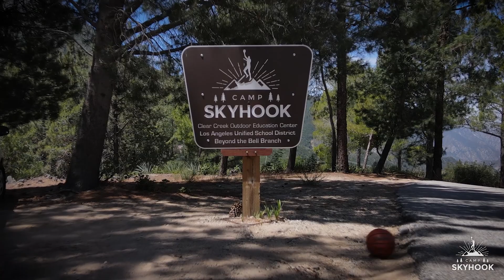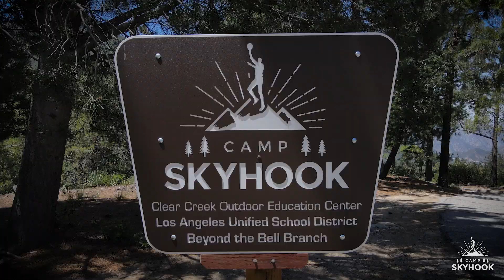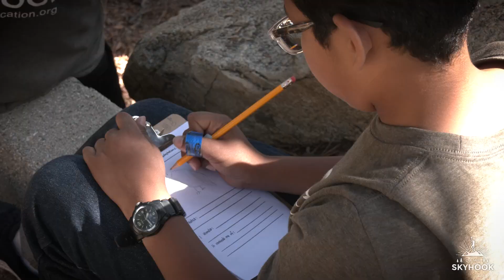CAMP SKYHOOK VIDEO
Wonderful video showing what Camp Skyhook is all about. This is an experience every LAUSD child needs to experience.

The Skyhook Foundation Gives Kids a Shot that Can’t be Blocked by Assisting Them to Live their Lives Full STEAM ahead!  Kareem Abdul-Jabbar made a name for himself with his un-blockable Skyhook shot and rode  it to become the NBA’s all-time leading scorer.  Kareem’s mantra is: “I can do more than shoot a ball through a hoop, my greatest asset                                            is my mind.”  The camp provides 4th and 5th grade students an experience outside the four walls of the classroom by providing an engaging STEAM based educational experience in  the great outdoors.  The program creates a social and                                 emotional connection igniting their curiosity and imagination expanding their boundaries of what is possible.